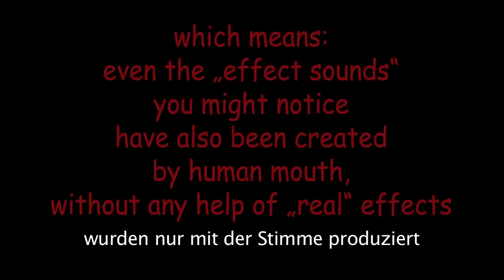The Art of Mouth - IQ - fun made by human voice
The recent Guinnessbook World Record Holder in "longest human beatbox marathon" (since 2012-Oct-21st), Pete THE BEAT Wehrmann, is part of this duo.
The Art of Mouth (Peter Wehrmann, Lutz Schwarz) are one of Germany's pioneers in human beatboxing and Germany's answer to Police Academy as - from the very beginning - they connected their artwork with comedy. The Art of Mouth had their first gig in February 1990 and since then they performed in nearly 60 TV shows. Peter and Lutz made known each other in 1983 as they visited the same school and even that time they brought up the first mouth drumming licks - at the same time when the Fat Boys were announced as one of the first guys to do human beatboxing.
Der derzeitig amtierende Guinnessbuch Weltrekordhalter im Dauerbeatboxen (seit 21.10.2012), Pete THE BEAT Wehrmann ist die eine Hälfte dieses Duos.
The Art of Mouth (Peter Wehrmann, Lutz Schwarz sind einer der deutschen Vorreiter des Human Beatboxings und die deutsche Antwort auf Police Academy, weil sie von Anfang an ihr "Mundwerk" stets mit Comedy kombiniert hatten. The Art of Mouth hatten ihren ersten Auftritt im Februar 1990 und seitdem an die 60 Fernsehauftritte. Peter und Lutz lernten sich 1983 in der Schule kennen, und schon dort sorgten sie mit ihren Beatboxkünsten für Furore, zeitgleich als Leute wie die "Fat Boys" als die erste Beatboxer aus den USA promotet wurden.